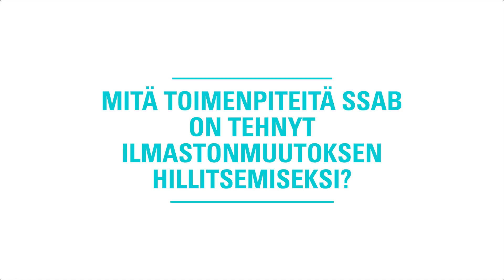Ilmastonmuutos terästeollisuudessa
Climate change in the steel industry / Harri Leppänen

Ohjaus: Sampo Kerola; Käsikirjoitus: Laura Riuttanen ja Aleksi Räsänen; Kuvaus: Joose Zanasi, Siiri-Maria Valli ja Olli-Pekka Kirvesoja; leikkaus: Olli-Pekka Kirvesoja; Äänen jälkituotanto: Hannes Nachtigall; Värinmääritys: Joose Zanasi; Haastattelija: Sampo Kerola; Musiikki: Pekka "PeXi" Virtanen; Grafiikat: Valovirta Design; Käännös: Lingsoft Language Services Oy.

Directed by Sampo Kerola; Screenplay by Laura Riuttanen and Aleksi Räsänen; Filming by Joose Zanasi, Siiri-Maria Valli ja Olli-Pekka Kirvesoja; editing by Olli-Pekka Kirvesoja; Audio post production by Hannes Nachtigall; Color grading by Joose Zanasi; Interviewer Sampo Kerola; Music by Pekka "PeXi" Virtanen; Graphical design by Valovirta Design; Translations by Lingsoft Language Services Oy.